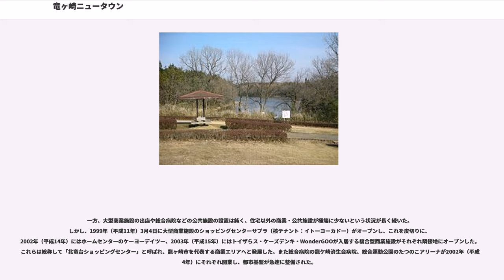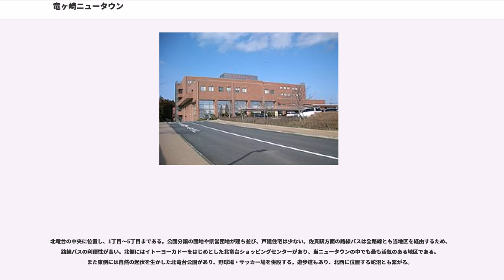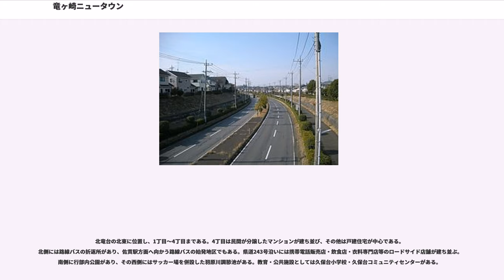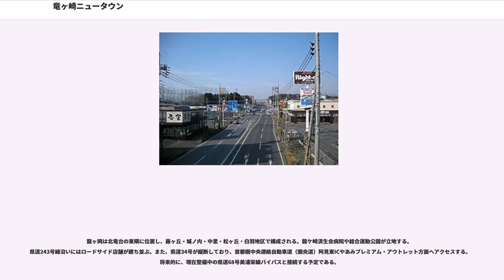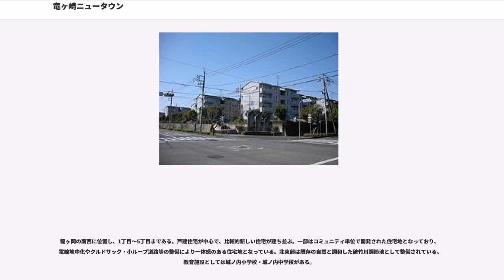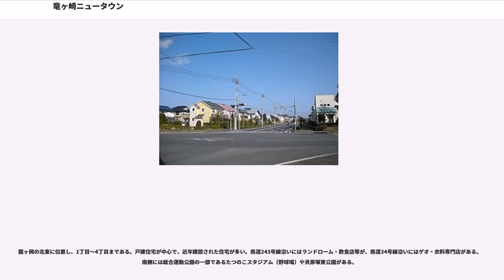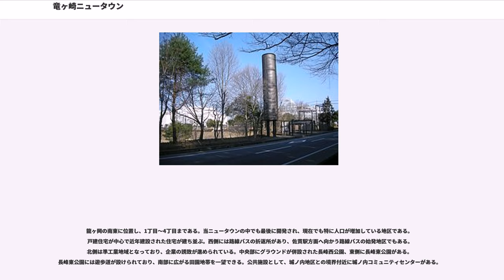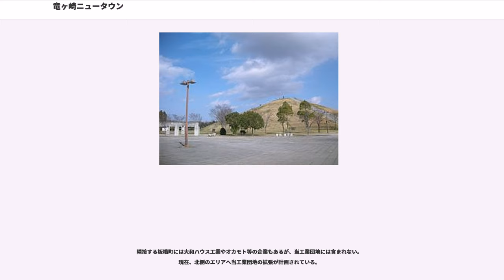竜ヶ崎ニュータウン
竜ヶ崎ニュータウン（りゅうがさきニュータウン）は茨城県龍ケ崎市にある大規模ニュータウンである。新興住宅地の北竜台（ほくりゅうだい）・龍ヶ岡（りゅうがおか）と工業団地のつくばの里工業団地（-さとこうぎょうだんち）で構成される。

開発主体は日本住宅公団（後の住宅・都市整備公団→都市基盤整備公団→都市再生機構）。開発面積は約761ha、計画人口は約70,000人で、龍ケ崎市北部の丘陵地帯に開発された。当初計画では龍ケ崎市、稲敷郡牛久町（現:牛久市）に跨る2,500ha、計画人口約30万人ニュータウンとなる予定であったが、牛久町が農業振興に重点を置いていたことや龍ケ崎市での激しい反対運動により、開発面積1,300ha、計画人口16万人まで縮小。さらに1970年（昭和45年）には龍ケ崎市若柴町から別所町までの360haにまで縮小された。

1973年（昭和48年）には開発区域から除外されていた龍ケ崎市貝原塚町、羽原町、八代町、長峰町の賛成派地主により、340haの龍ヶ岡地区を追加、1982年（昭和57年）にはつくばの里工業団地が追加され、着工。

いずれも1981年（昭和56年）現在のデータ。但し、計画人口・戸数は2008年（平成20年）現在のデータ。

東京都区部の地価上昇に伴い、地価の安い周辺郊外では住宅地の開発が盛んに行われるようになるが、民間の乱開発によるスプロール化が社会問題となっていた。このような乱開発を防ぎ居住環境の良好な住宅地を形成するため、周辺郊外には複数のニュータウンが計画され、当ニュータウンもその1つとして1977年（昭和52年）10月に開発が始まり、1981年（昭和56年）に入居を開始した。

当初は開発面積2,500ha、計画人口約300,000人の大規模な開発計画であった。しかし、稲敷郡牛久町（現:牛久市）が農業振興に重点を置いたために計画区域から外れたほか、龍ケ崎市においても野山・農地・丘陵地帯を切り崩す工事方法であることから地元地権者から反対を受け、用地買収が計画通りに進まなかった。そのため計画内容を大幅に縮小し、一時は当初計画の7分の1の360haにまで縮小された。その後、ニュータウン計画賛成地主によって龍ヶ岡が計画区域に追加され、新興住宅地を「北竜台」・「龍ヶ岡」と東西2つに分離し、この2つの地区のさらに東側に「つくばの里工業団地」を開発することとし、計画人口も当初の300,000人を大きく下回ることとなった。

分譲開始後のバブル経済期は東京都区部の地価価格が更に高騰した影響も相まって、安価な分譲価格・落ち着いた自然環境・近未来的な町並みの整備・教育環境の充実、などの点から入居住民が急増した（龍ケ崎市の人口増加の要因ともなった）。

一方、大型商業施設の出店や総合病院などの公共施設の設置は鈍く、住宅以外の商業・公共施設が極端に少ないという状況が長く続いた。しかし、1999年（平成11年）3月4日に大型商業施設のショッピングセンターサプラ（核テナント：イトーヨーカドー）がオープンし、これを皮切りに、2002年（平成14年）にはホームセンターのケーヨーデイツー、2003年（平成15年）にはトイザらス・ケーズデンキ・WonderGOOが入居する複合型商業施設がそれぞれ隣接地にオープンした。これらは総称して「北竜台ショッピングセンター」と呼ばれ、龍ヶ崎市を代表する商業エリアへと発展した。また総合病院の龍ケ崎済生会病院、総合運動公園のたつのこアリーナが2002年（平成14年）にそれぞれ開業し、都市基盤が急速に整備された。

近年は、都心回帰等の影響により以前より人口増加が鈍化しているものの、現在でも龍ヶ岡を中心に人口の増加が続いている。

北竜台は当ニュータウンの西部に位置し、長山・松葉・小柴・平台・中根台・久保台地区で構成される。各地区を結ぶ遊歩道として歳時記のみち・童唄のみち等があり、通学路としても利用される。当ニュータウンを横断する県道243号線沿いには、イトーヨーカドーをはじめとしたロードサイド店舗が建ち並ぶ。また、中根台地区と久保台地区の間を県道48号が縦断しており、首都圏中央連絡自動車道（圏央道）牛久阿見ICや筑波研究学園都市、千葉方面へアクセスする。

北竜台の北西に位置し、1丁目〜8丁目まである。4丁目には県営団地が建ち並び、その他は戸建住宅が中心である。北側には路線バスの折返所があり、佐貫駅方面へ向かう路線バスの始発地区でもあ...